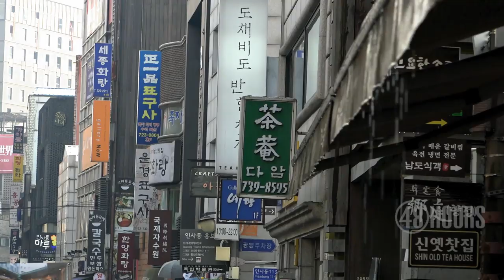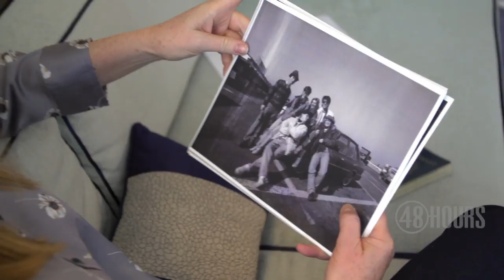Sneak peek: Out of Reach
After 30 years, the prime suspect in the brutal murder of an American woman living in South Korea speaks out and maintains she’s innocent. Peter Van Sant investigates Saturday, Aug. 10 at 9/8c on CBS.